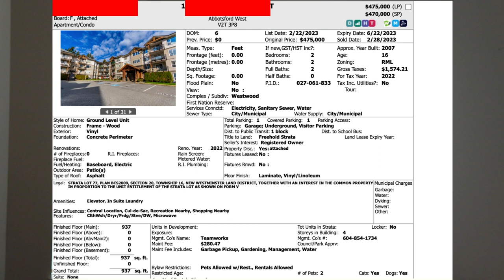DON'T Buy a 2 Bedroom Condo As An Investment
In this video Abbotsford realtor Conor Kelly aka Thatagentkelly goes over why you should consider not buying a 2 bedroom condo in BC as an investment.

Thatagentkelly beleives if you are buying real estate as a first investment in BC, Vancouver or the Fraser Valley you should be.

Softbox Lights
Wind Screen
Acoustic Panels
Velcro Tape (for acoustic panels)

Are you an aspiring REALTOR® or REALTOR® looking for a change? My team is looking to take on new agents and we would love to hear from you.

The opinions expressed herein are solely that of Conor Kelly, not Stonehaus Realty Corp, Team Zubor & Associates or the GVRB and should not be misconstrued as advice or the basis of an agency relationship whatsoever. Please consult your professional advisor prior to taking action on any decisions relating to the matters discussed in these videos. This communication is not intended to cause or induce breach of an existing agency agreement.